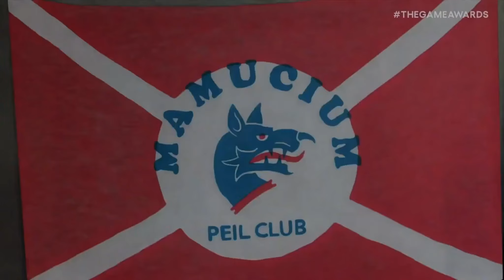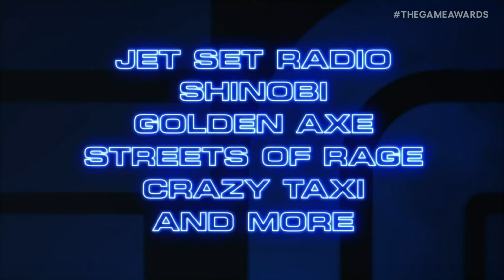The Game Award 2023...Cosa ne penso!!!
@00:00 intro
@00:52 tutti gli annunci
@10:12 Cosa è mancato
@11:44 4 Critiche
@16:02 Considerazioni generali
@19:06 Best of the show
@26:18 Top 3
@30:00 outro